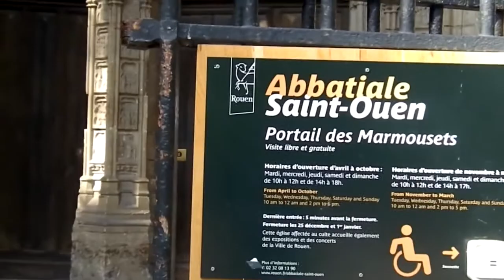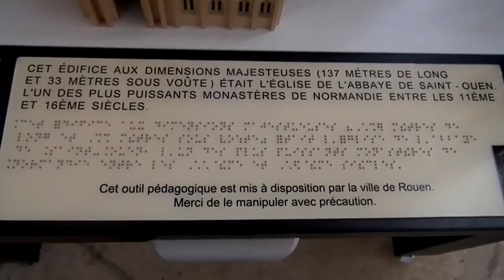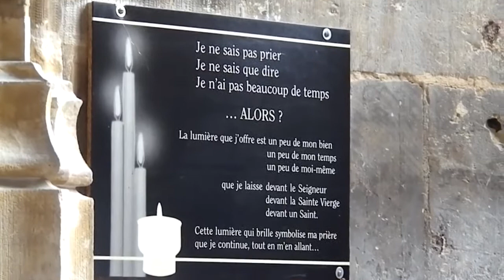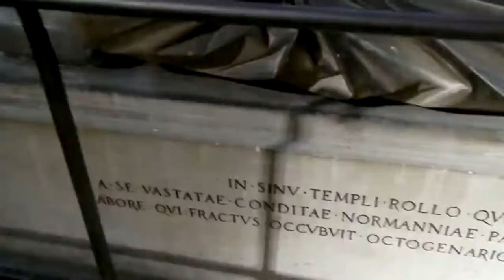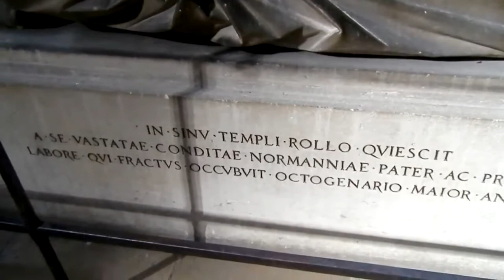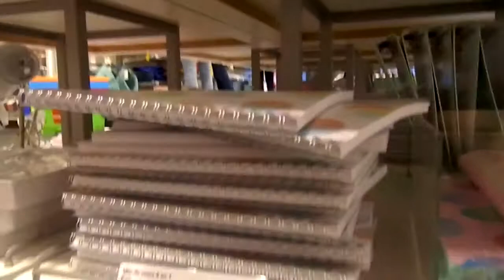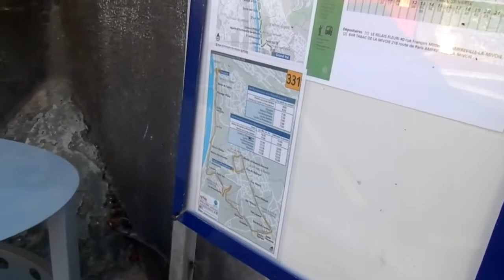📷 VLOG | Cathédrale, Abbaye, Eglise ... Symbole de ROUEN #28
Le samedi 13 août 2016, après ma chasse pokemon j'ai poursuivit ma sortie au travers des différents monuments chrétien de Rouen.

Je ne suis pas du tout croyante mais je trouve que c'est un peu le symbole de Rouen, de plus l'architecture imposante me fascine et puis il fait toujours bon s'y réfugier quand il fait une chaleur intense à l'extérieur.

Et en bonus je suis allée faire un petit tour chez Hema !

1. Commander sur la boutique Frenchie N60

2. cliquez sur ce lien pour commander sur Amazon

** Travelin'
** We Are One
** Your Own Way
** Anesthesia
** Glitchy Love Story